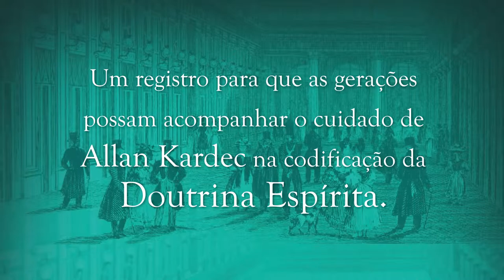Booktrailer - Imitação do Evangelho segundo o Espiritismo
Composição: Rodrigo Brant
Arte: FEB Editora
Trilha: Banco do Áudio FEBtv